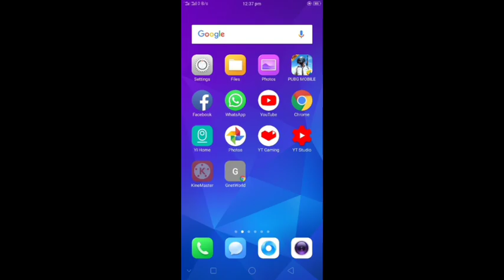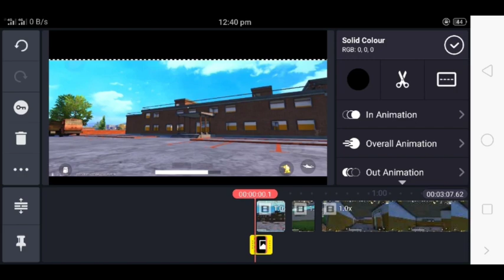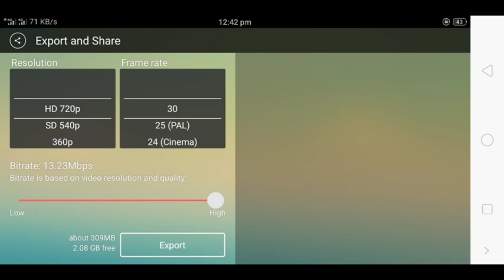Make Cinematic PUBG MOBILE Video on Smartphones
How to make PUBG MOBILE Cinematic Video with Smartphones

In this video, I will show you how to make cinematic PUBG videos with your smartphone. You don't need any fancy equipment or software to create stunning videos that will impress your friends and viewers. I will share with you some tips and tricks on how to shoot, edit and add effects to your PUBG videos using only your phone. Whether you are a beginner or a pro, you will learn something new from this video. So grab your phone and let's get started!